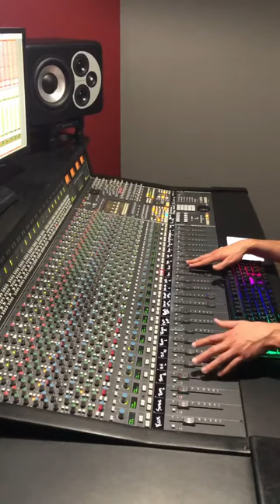10 Minute SSL Console Mix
Mixing a client's song using the SSL AWS console in 10 minutes.  This is not a final mix but shows a bit of my approach to mixing engineering.  Some analog compression was used as inserts on the channels and is not shown in the video.